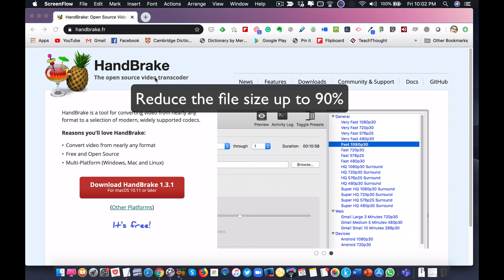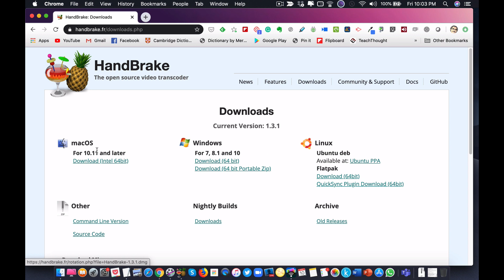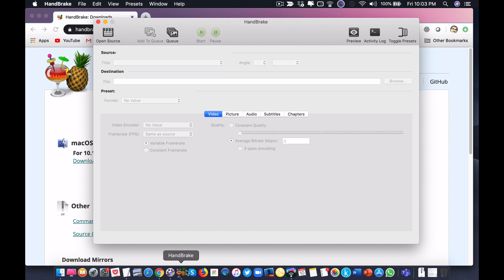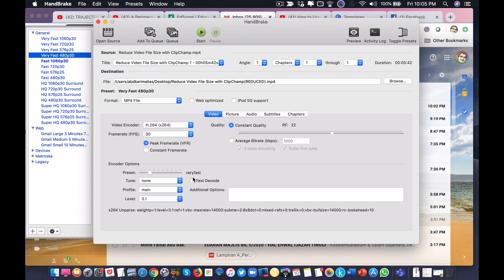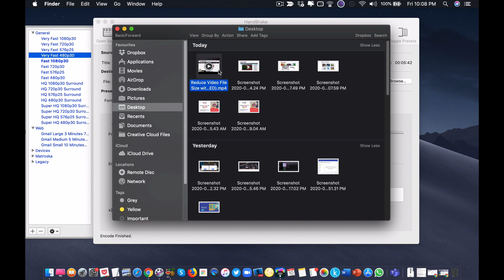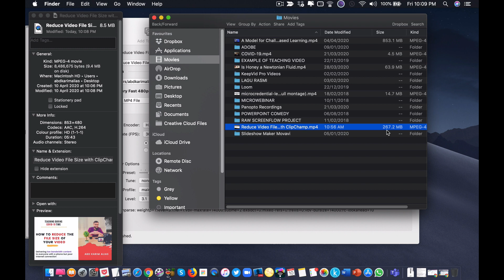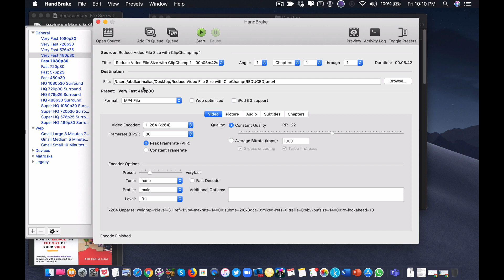How to Reduce the File Size of Your Video up to 90%?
If you plan to share your video for low bandwidth users, optimise your video so that users can watch it on their phone even with a very slow internet connection. Compressing the video also will save you storage space significantly and it also allows your computer to load faster (especially when watching the video on the phone). Make the video short (3 to 5 minutes) and compress the file size using many free utilities available.

In this video, I walked through the simple steps of compressing the video using a free web-based application, Handbrake. This application is available free for both Mac and PC. Handbrake is one of the most popular utilities for file size compression of video file—and my favourite one.